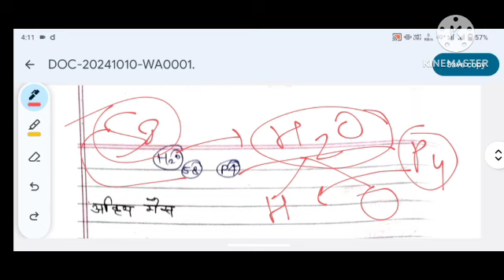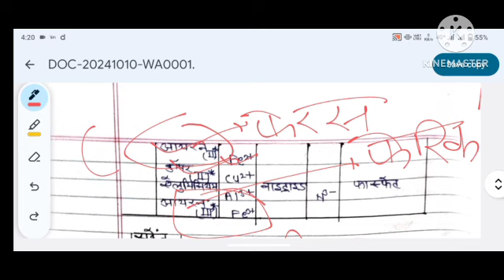Class 9th Science l अध्याय :- परमाणु एवं अणु । part - 2